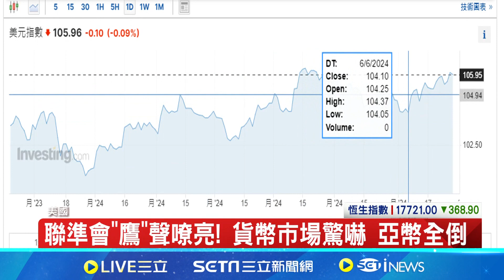聯準會"鷹"聲嘹亮! 貨幣市場驚嚇 亞幣全倒 ｜94要賺錢